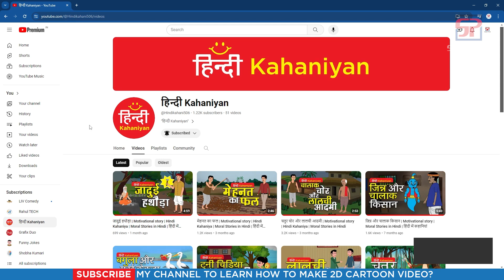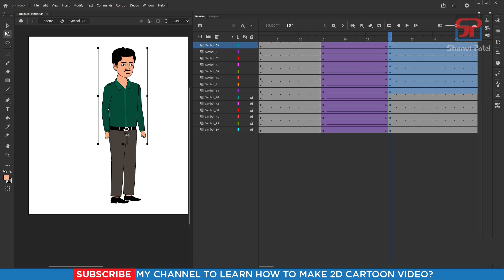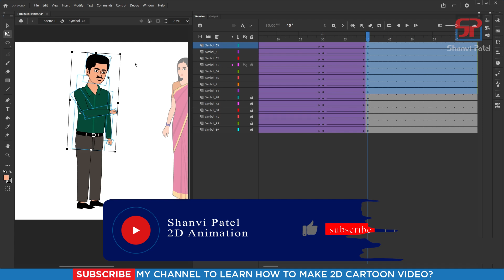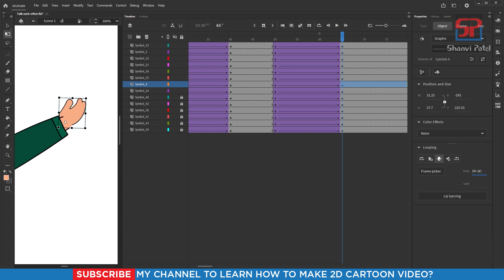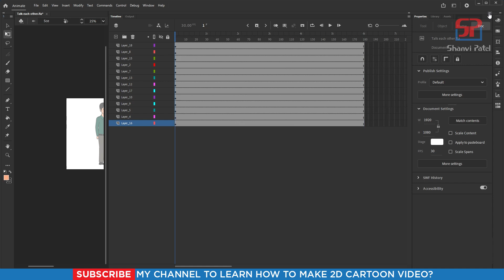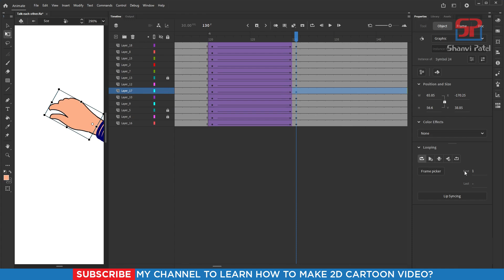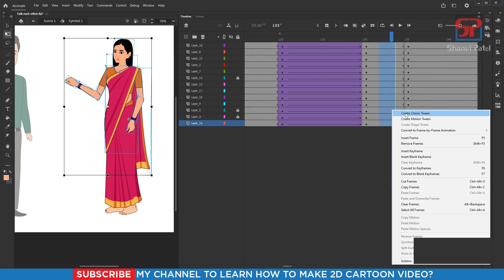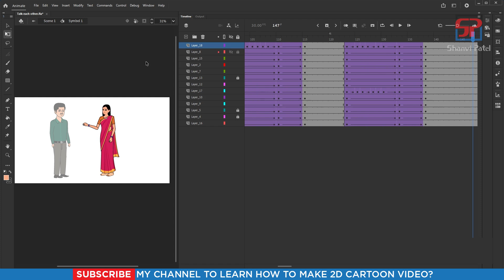Adobe Animate CC 2024 Advance Level: Talk Each other Animation | 2D Animation | Talking Animation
Welcome to Shanvi Patel 2D Animation tutorial. We Will Learn Adobe Animate CC 2024 Complete Course for beginners to Advance level in Hindi. In this video we can learn, how to make Animation each other  in Adobe Animate CC 2024_Make cartoon videos like this in CC 2024? Let's go!